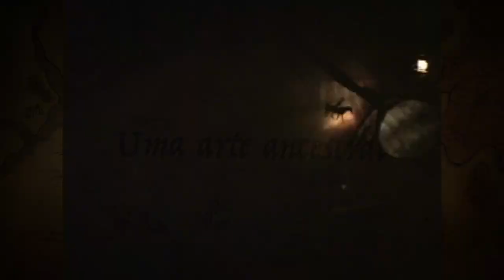O Maravilhoso Mundo do Teatro de Sombras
Workshop de Teatro de Sombras com Andi Rubinstein